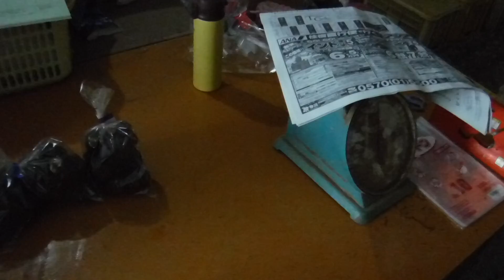「今日もあなたと百姓一揆！」～農家の夫婦事情についての考察20190131